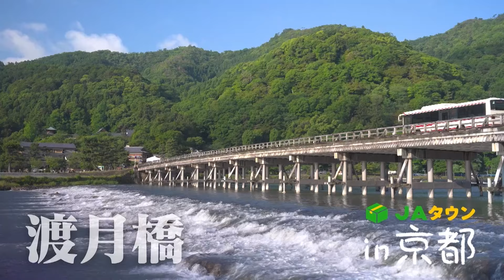秋元真夏が食の話題から好きなタイプまで色んな質問に答えました！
この番組は、「おいしい日本と暮らそう。」をテーマに、
JA全農が運営する産地直送通販サイト「JAタウン」が提供しております。

JAタウンオフィシャルサポーター特設ページはこちら！
▶秋元真夏の「おいしい」を集めました。

豊富な品揃えは一見の価値あり！

JAグループでも「でんき」を始めました！

JAタウン公式Instagramではおすすめレシピを配信中！

番組制作
株式会社全農ビジネスサポート